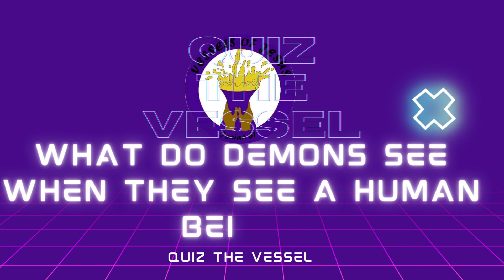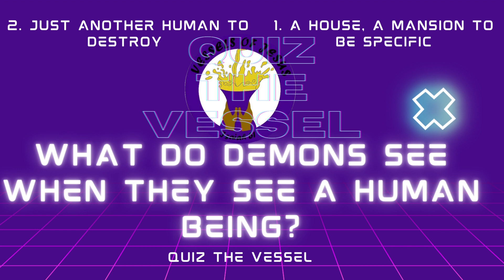QUIZ THE VESSEL ON HOW DEMONS OPERATE